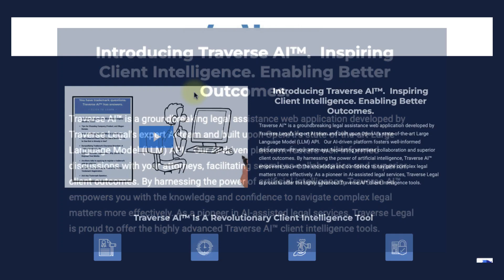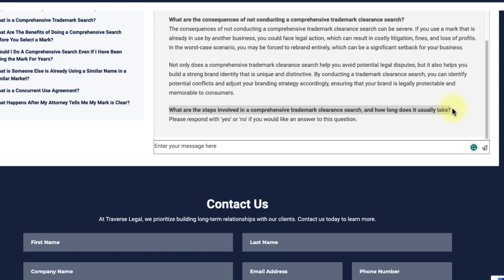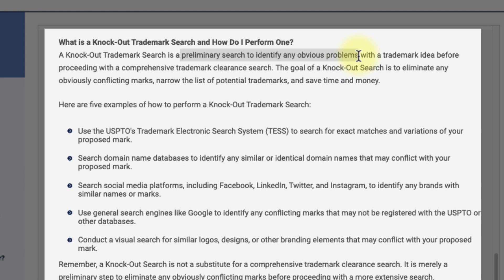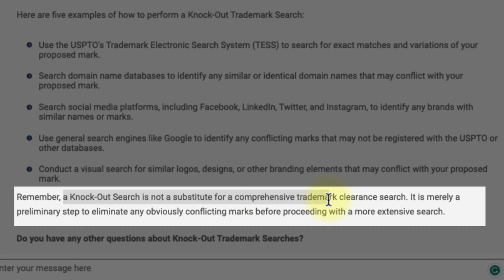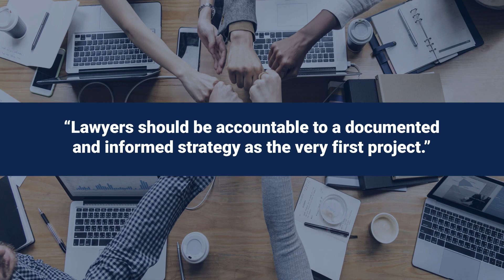What is Traverse AI? The World's First AI-Enabled Client Intelligence Tools.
Introducing Traverse AI™.  Inspiring Client Intelligence. Enabling Better Outcomes.

Traverse AI™ is a groundbreaking legal assistance web application developed by Traverse Legal’s expert AI team and built upon OpenAI’s state-of-the-art Large Language Model (LLM) API.   Our AI-driven platform fosters well-informed discussions with your attorneys, facilitating seamless collaboration and superior client outcomes. By harnessing the power of artificial intelligence, Traverse AI™ empowers you with the knowledge and confidence to navigate complex legal matters more effectively. As a pioneer in AI-assisted legal services, Traverse Legal is proud to offer the highly advanced Traverse AI™ client intelligence tools.

We represent AI companies and people with issues related to artificial intelligence. We represent platform and service providers leveraging the OpenAI and ChatGPT API. This includes issues related to data privacy, acceptable use policies, contract drafting, business formation, intellectual property protection, and litigation.

Visit ..